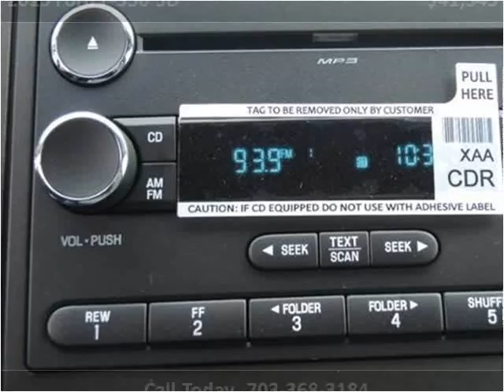2015 Ford F-350 SD New Cars Manassas VA